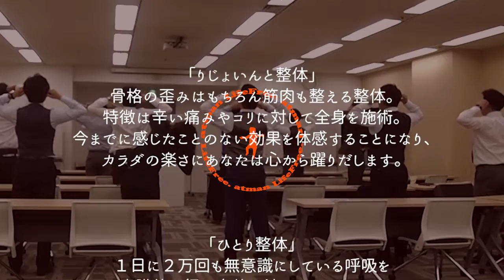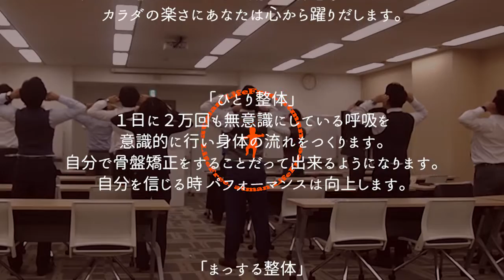【開脚】筋痛い理由と痩せるポイントとコツ！